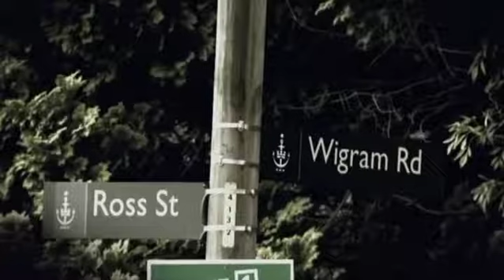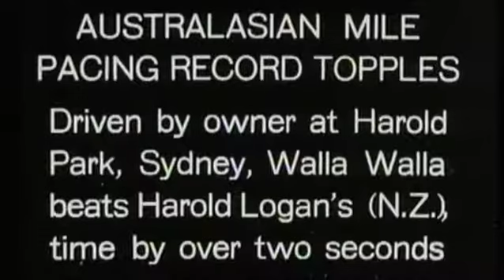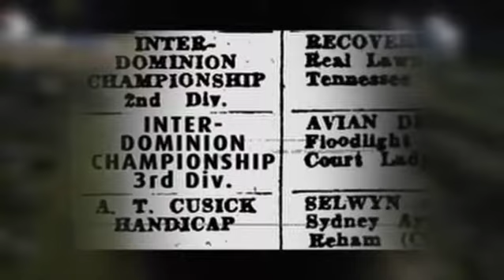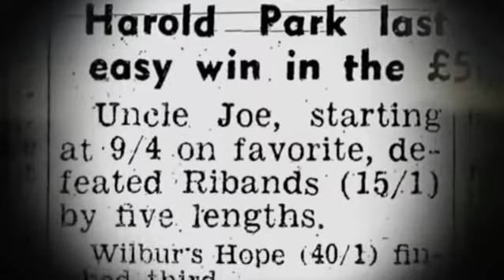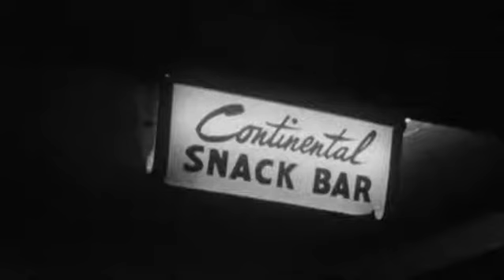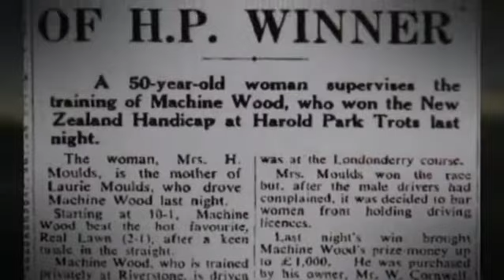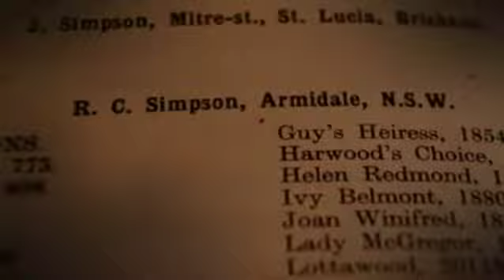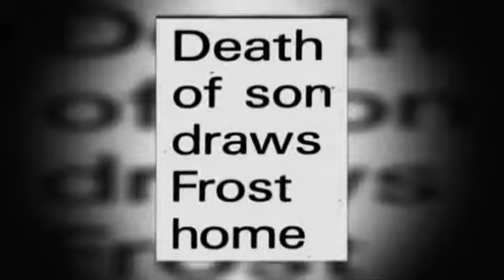RIBBON OF LIGHT Harold Park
History of Harold Park  Paceway   PT.1 of 2